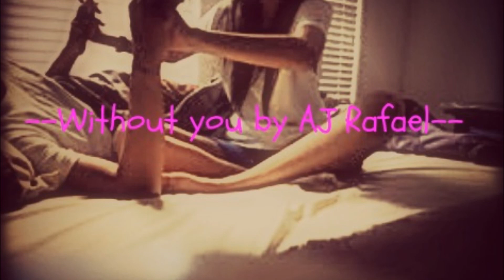Without you by AJ Rafael